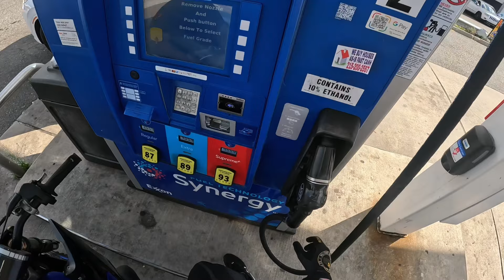MIXING 2STROKE AT THE GAS STATION! *COPS PULLED UP* FULL VIDEO IN DESCRIPTION!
K$WORLDFOREVER!